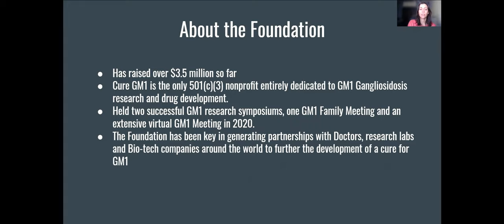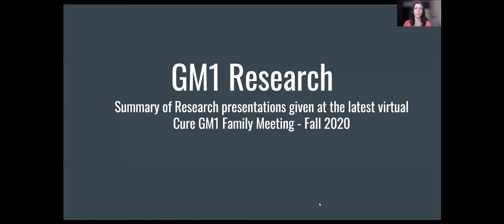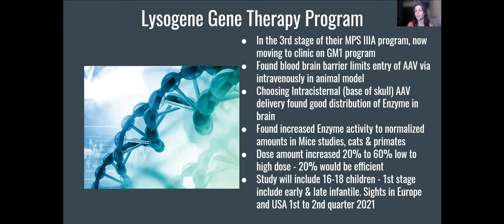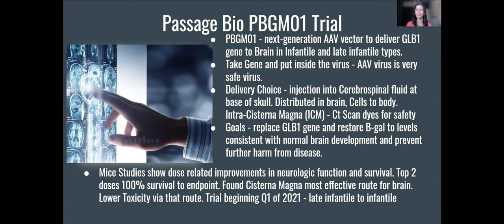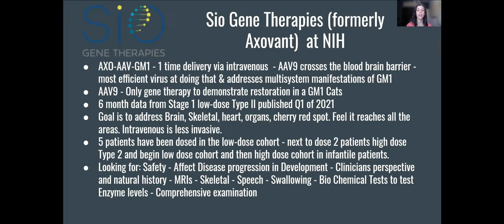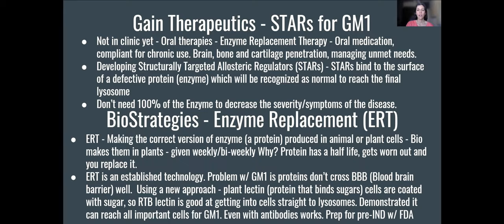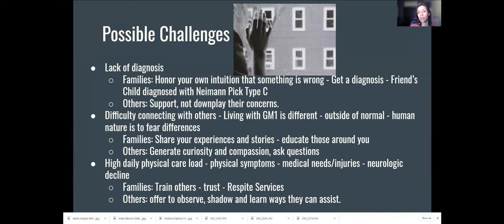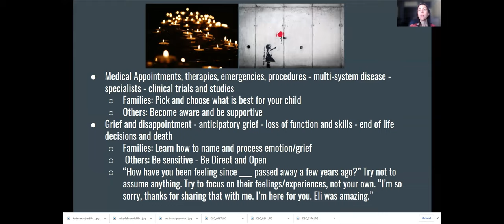Discussing the Cure GM1 Foundation, GM1 research & How to support families with rare disease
This is the second half of my GM1 rare disease day presentation. Topics addressed are the Cure GM1 Foundation, GM1 clinical trials and research and how to seek and give support for families with rare diseases.
Sweet Angels Cure GM1 Music Video
Meet Laya - sibling of GM1 kids

Any likes, subscriptions or positive comments would be amazing!